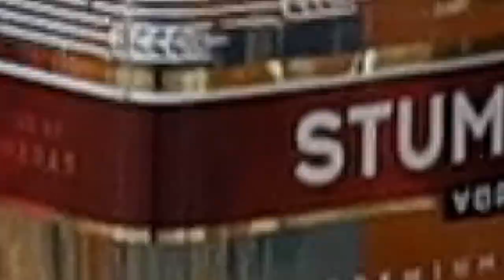Romane Gila 2021 Biaw Roni Tiffany cz1